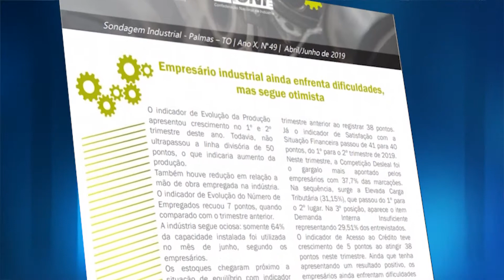Notícia da Hora - FIETO divulga pesquisa da Sondagem Industrial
Veiculado: TV Record